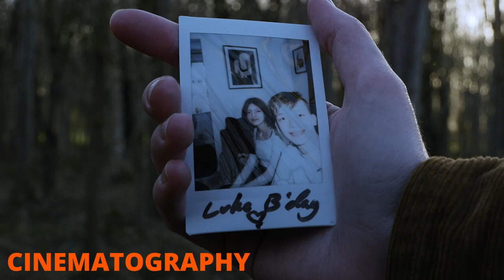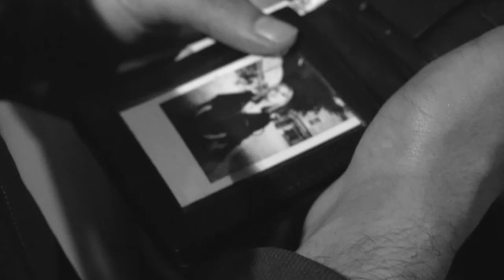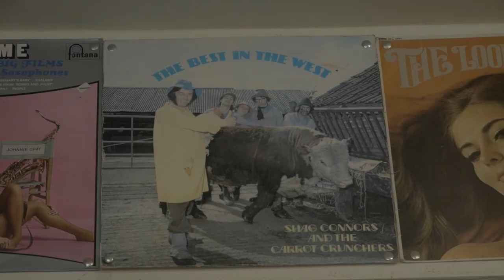THOMAS PHILLIPS SHOWREEL 2023